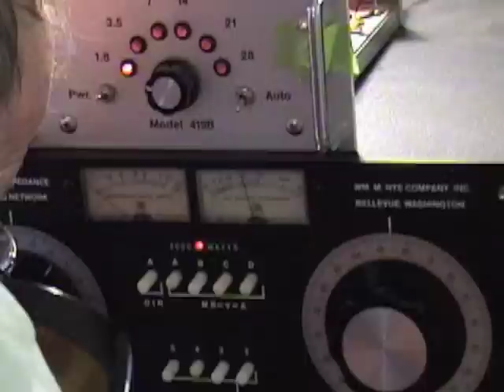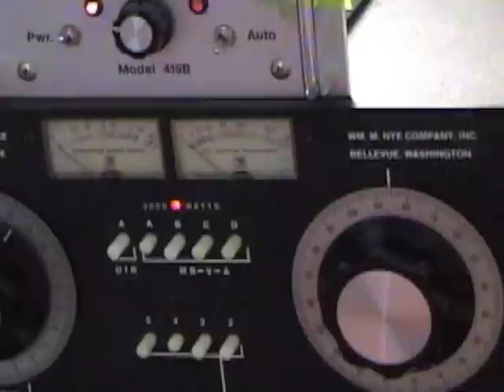160m-balloon-antenna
Contest station AK7AZ, a Special Interest Group of the Radio Society of Tucson, attempts to use a balloon lofted 160m antenna for the 2011 CQWWDX-SSB contest.
Fun was had by all!